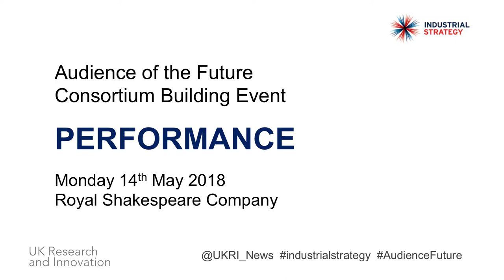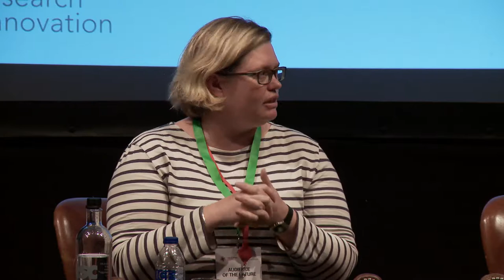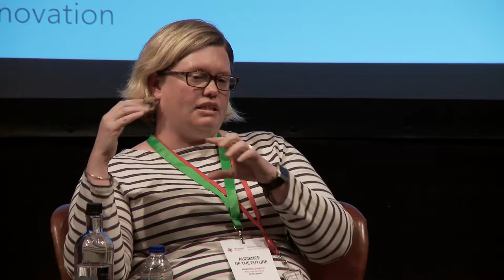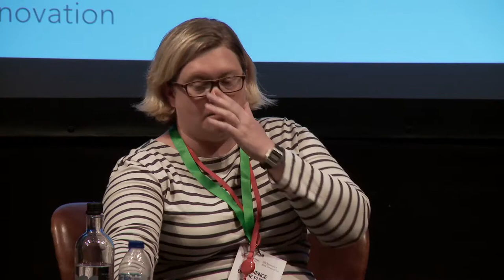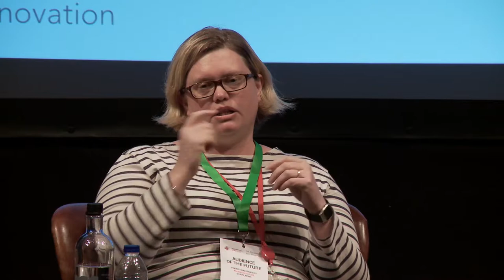Panel: State Of The Art in Immersive Experiences for Performance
Recorded at the Consortium Building event for organisations primarily focused on Performance the £16 million Audience of the Futures Demonstrator Programme at the Royal Shakespeare Company's Swan Theatre in Stratford on Monday, 14th May 2018.

Prof Anthony Lilley (Scenario 2) spoke with Sarah Ellis (Digital Director, RSC), motion capture expert, Darren Cosker (Director of CAMERA, University of Bath) and Annette Mees (Head of Audience Labs, Royal Opera House)

For more info about the Audience of the Future Programme,